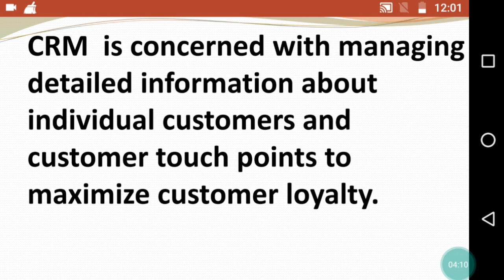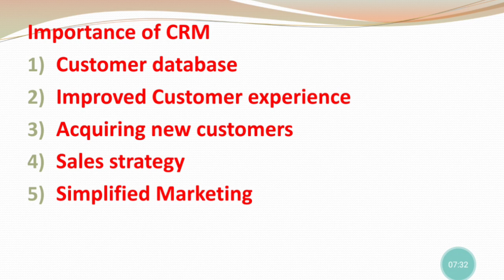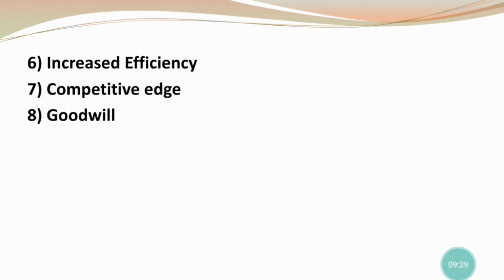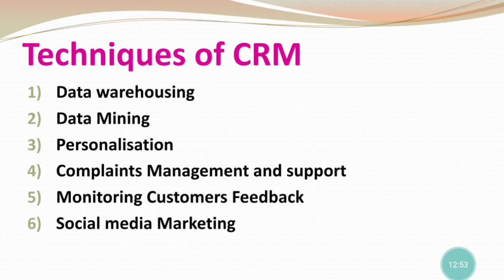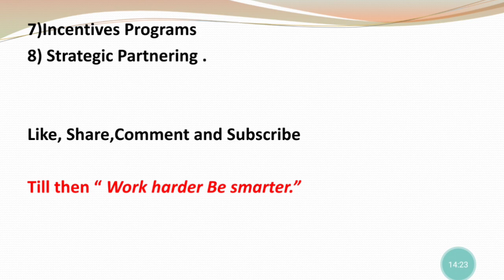Customer Relationship Management ( CRM)|| Importance of CRM||Techniques of CRM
Hello friends in today's video I will discuss the basics of Customer Relationship Management